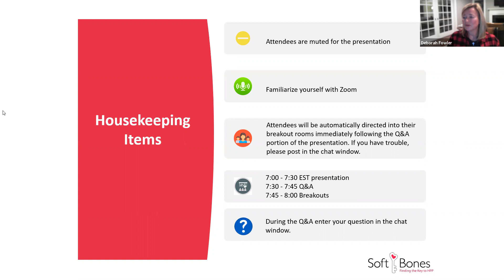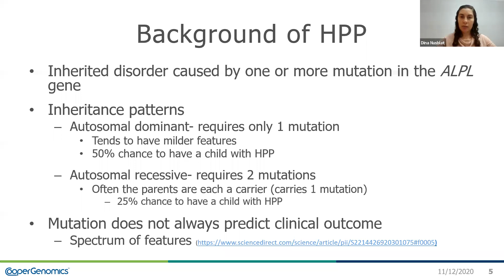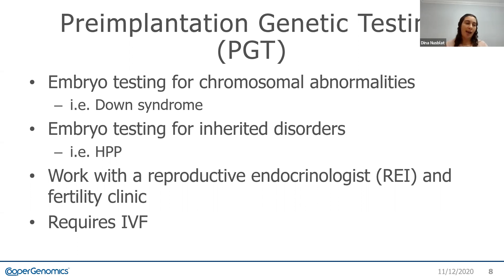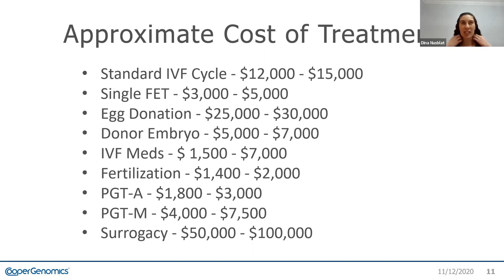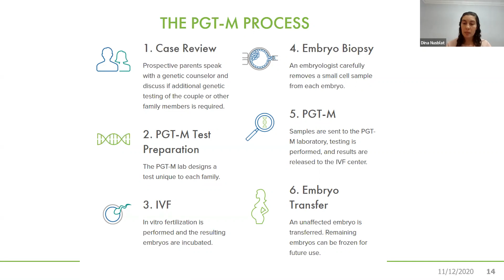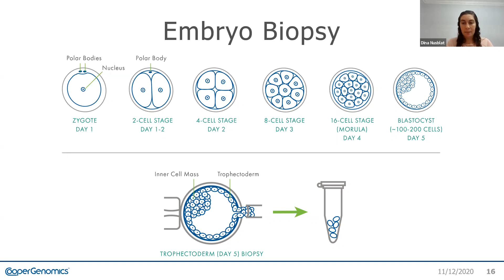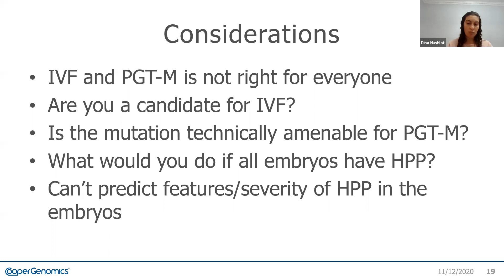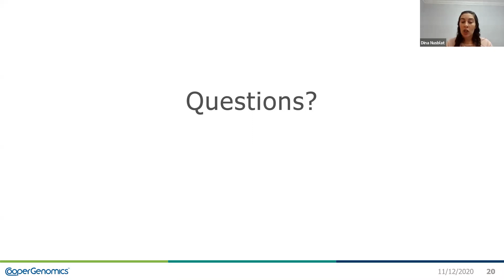Soft Bones Informational IVF and Genetics Webinar